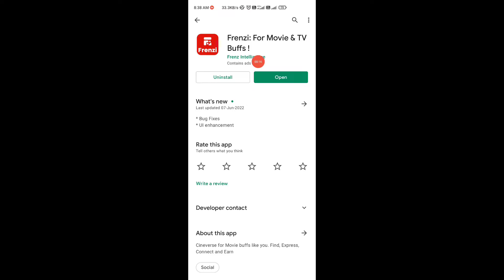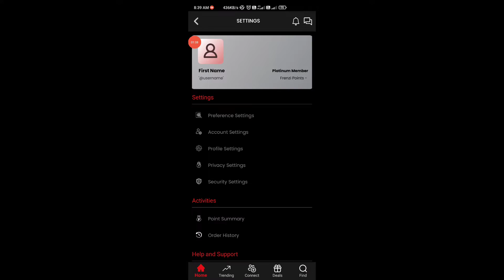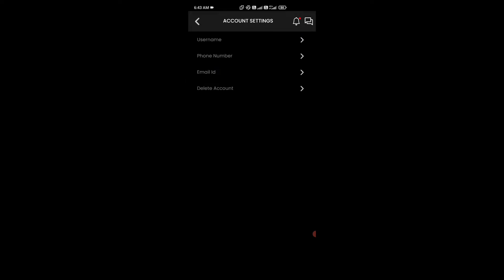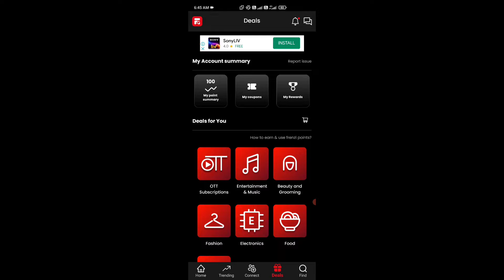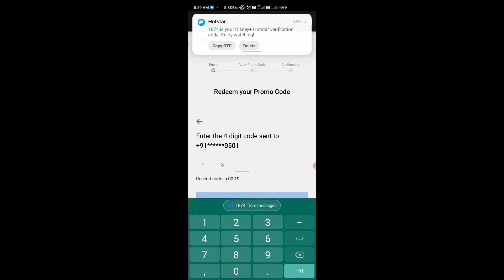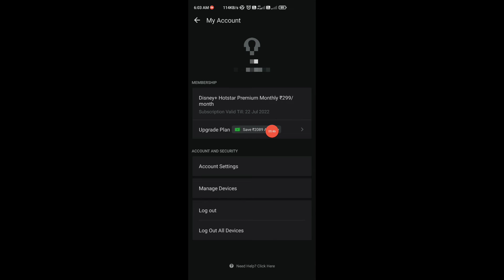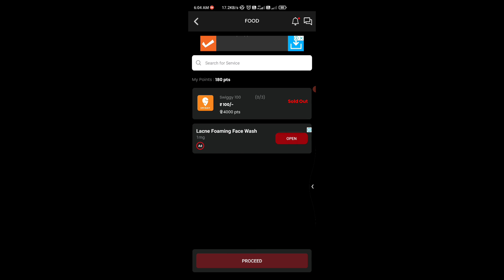😱Free Voucher & Subscription No any Work | Get Hotstar Subscription and Amazon & Flipkart vouchers.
😱Free Voucher & Subscription No any Work | Get Disent+ Hotstar Subscription and Amazon & Flipkart vouchers Free .
Apk Link :- 👇👇

Hello Guys 😊 Video me jo bhi achha lage ya koi galti ho to comment jarur kare 🙏❤️ and Ye Mera new channel hai to 😍Apna Support Banaye rkhna please 🙏❤️🥰
💸Only Free Earning No Investment so keep..

💖❤️😍Thank U All For Watching😍❤️💖

Earning app
Free Diseny+hotstar subscription
Free Amazon prime video subscription
Free Flipkart and Amazon gift voucher
free Swiggy voucher
Make money online
free croma voucher
2022 Best Paytm Cash Earning App

2022 BEST EARNING APP TO EARN PAYTM CASH WITHOUT INVESTMENT BEST SELF EARNING APP 2022 WITHOUT INVESTMENT.
IGNORE Queries -
self earning app paytm self earning app payment proof self earning app paytm cash without investment.